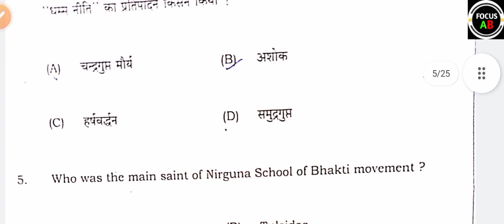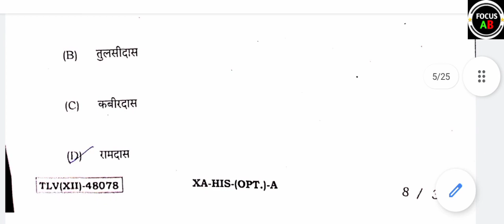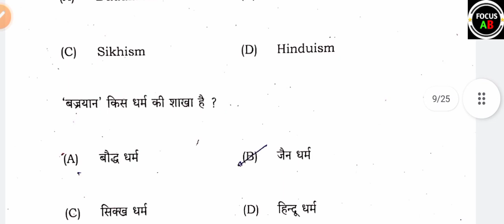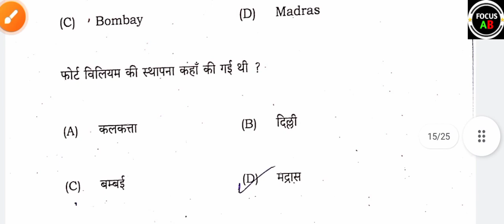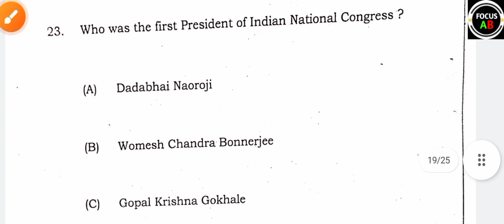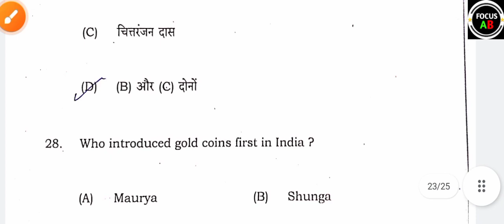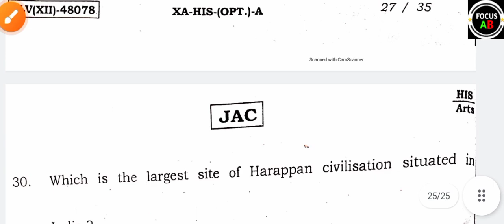History Class 12 Answer Key 2024 | Class 12 History Answer Key Jac Board 2024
📢 Your Queries -

jac board class 12 answer key 2024
class 12 history objective question  Answer Key
 12 jac board
jac board  class History answer key